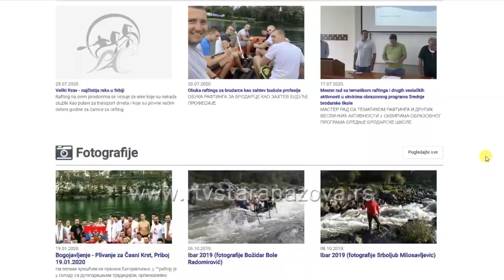Internacionalni rafting sudija iz Stare Pazove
Leto najradije provodimo pored vode a posebna je draž veslati na brzim rekama. Upravo je zbog ovog posebnog doživljaja i života u skladu sa prirodom Staropazovčanka Jasmina Marčok počela da se bavi raftingom. Sve je krenulo od turističke znatiželje a završilo se sticanjem zvanja internacionalni rafting sudija. Jedina iz Srbije, naša sugrađanka kaže da ne odustaje od ovog sporta, ali zbog poslovnih obaveza ne može više da se takmiči. Svoje znaje i iskustvo sad usmerava na rad u rafting asocijacijama kako bi se ovaj veslački sport uvrstio  u olimpijske discipline a među prioritetima je takođe promocija sporta među mladima i edukacija, jer rafting je način života i ekološki pristup prirodi.